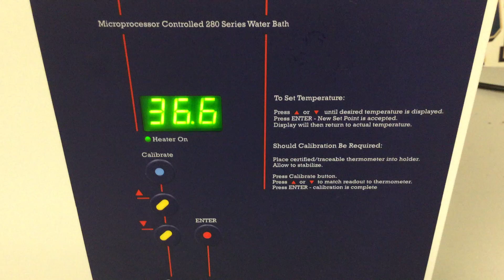GovDeals: Water Bath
Water Bath sold by University of Pittsburgh, PA on GovDeals.com